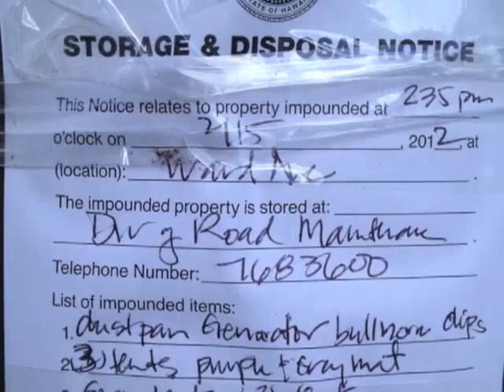2/15/12 HPD caught in illegal seizure of property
Honolulu Police seizing personal property from people on private property. From the 2/15/2012 seizure of Occupy Honolulu Mobile Encampment 1. Uses video from three sources. Mahalo to Blade and Damion!

Update of 8/8/12: Very short yet clear video of Trish stealing a tent from todayʻs "Heil Carlisle" raid